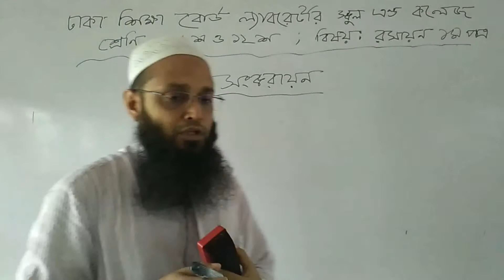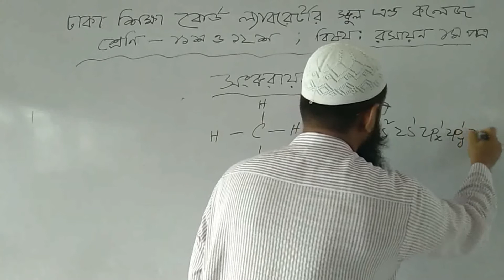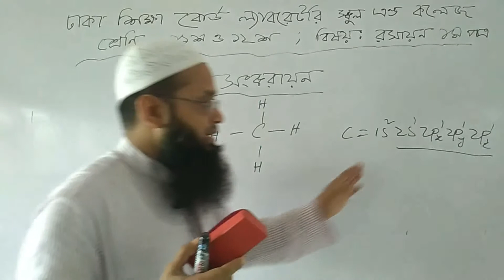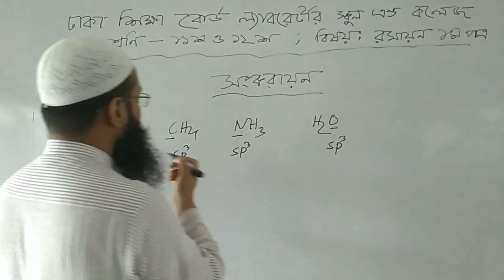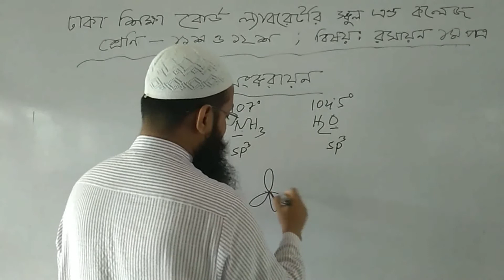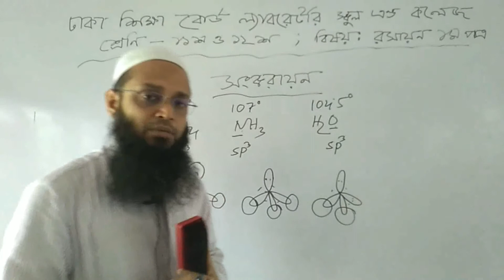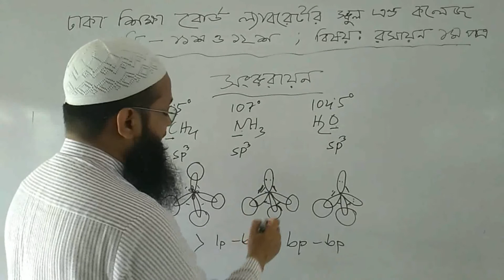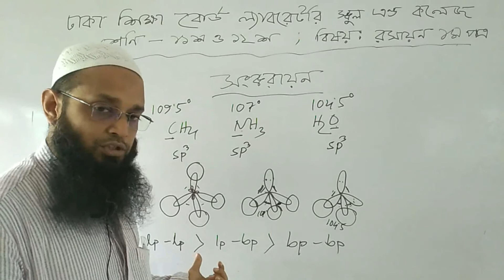১১শ-১২শ, রসায়ন ১ম পত্র, সংকরায়ন